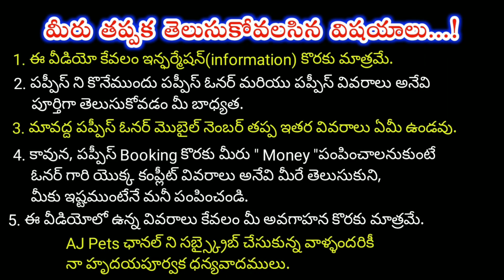top quality German shepherd puppies for sale in telugu/7674829729, 8008759369/aj pets